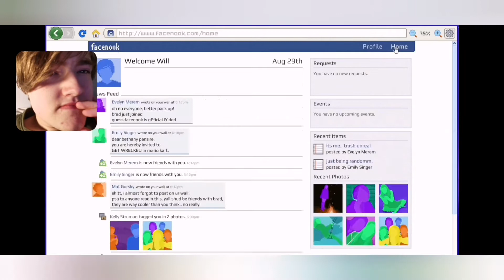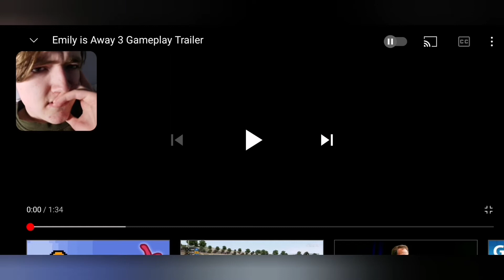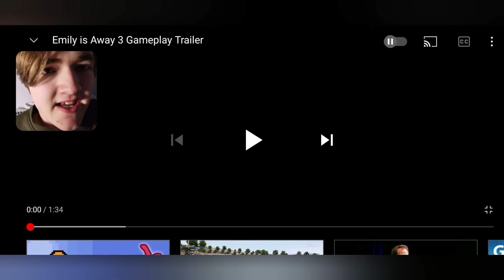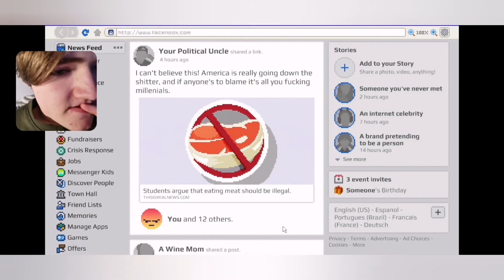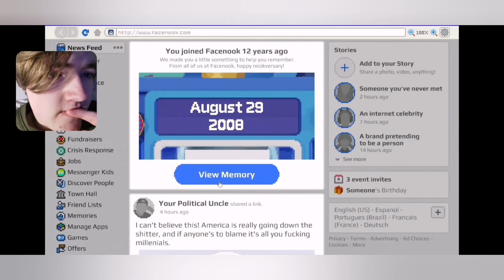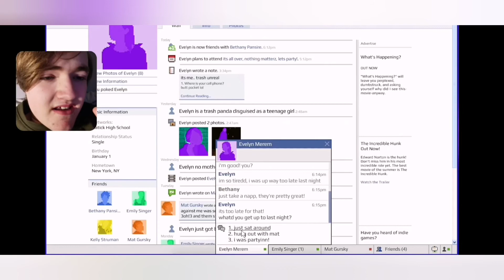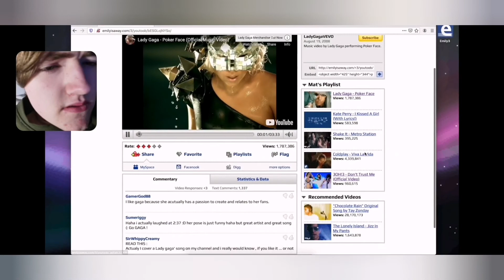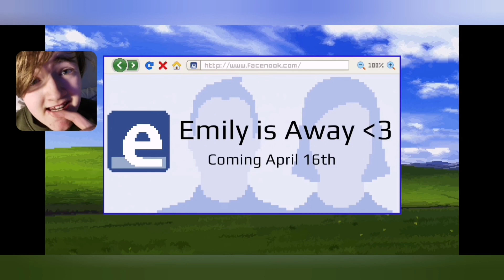IT'S FINALLY HERE!!! | Emily is Away 3 Trailer Reaction & Thoughts